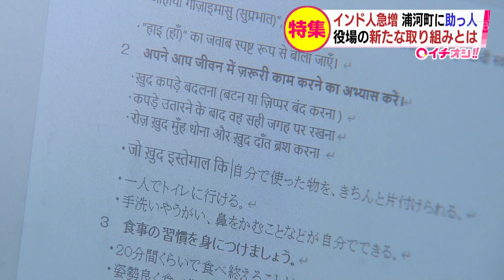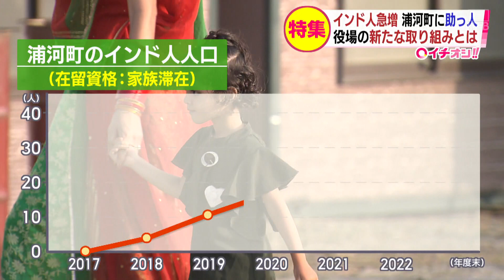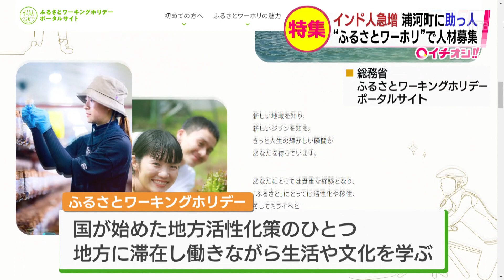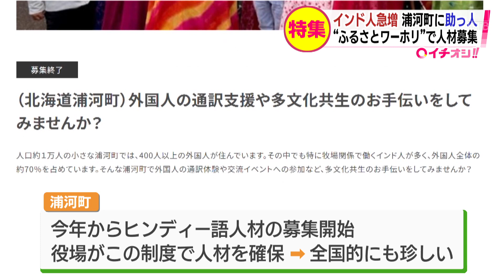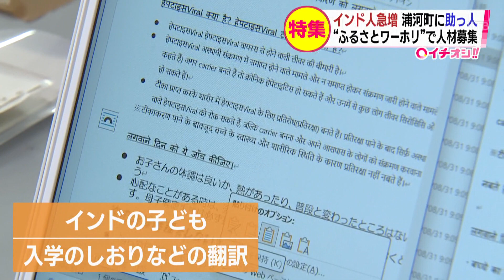インド人急増の北海道浦河町…ヒンディー語を話せる人が役場に１人 町の新たな取り組みで強力助っ人が登場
人口およそ１万２０００人。
日高の浦河町。
少子高齢化が進み競走馬を育成する担い手不足に悩んでいた場産地です。
そんな町に救世主として現れたのが、騎乗員としての技能を持ったインド人。徐々に増え、今や３００人近くの人が浦河町で暮らしています。
最近は、浦河町から家族を呼び寄せ、家族で暮らすインド人ファミリーも増加。
３８人が、家族滞在の在留資格で浦河町で暮らしています。
急激に増えるインド人に役場のヒンディー語担当者は１人だけ。
病院に付き添っての通訳や、インド人向けに資料の翻訳など、ヒンディー語がわかる人材の確保が急務でした。

■浦河町企画課若林寛之さん：
「ヒンディー語ができる人材が、町でも不足していまして」そこで、町は国の制度『ふるさとワーキングホリデー』を使って人材の確保に動きました。」
これは国が地方の活性化のため始めた取り組みのひとつで都会の学生などが休みを利用して一定期間地方に滞在し、地方の生活や文化を働きながら学ぶ、いわば国内版のワーキングホリデーです。
役場では今年から新たに、ヒンディー語人材の募集を始めました。役場自らこの制度を使って人材の確保に動くのは全国的にもめずらしいそうです。
こうしてこの夏、浦河町には縁もゆかりもなかった２人が道外からヒンディー語ができる強力な助っ人として浦河町にやってきました。

一人は大阪の大学３年生、八尾さん。

■八尾葵さん（大阪大学３年生）：
「ヒンディー語専攻に所属しているので、普段からヒンディー語に触れ合っています」「浦河町の実情をこの目で見たい…。」

そしてもう一人はヒンディー語の講師や国際放送ラジオのヒンディー語スタッフを務めるなど、東京を中心に仕事をしている社会人の堀越さんです。

■堀越優美さん（埼玉県から）：
「たまたまワーホリの情報を見つけて、しかもヒンディー語ができる人を募集ということだったので今回来ました」役場では、新しく小学校に入学するインドの子どものために入学のしおりや学校生活の心得などの書類の翻訳をしたり、郵便局の職員向けにヒンディー語の例文集の作成などに取り組みました。
そして２人は、２週間にわたる浦河町滞在の集大成として日本人とインド人とが交流するイベントを企画しました。

■堀越さん：「（ヒンディー語で）聞いてください、これから『モンスーンティーパーティー』を始めます、（日本語で）みなさん、待たせてしまってすみません」

今月１３日に浦河町内で開かれたお茶会、「モンスーン・ティー・パーティー。」

日本人は地元の高校生など１３人、インド人は子ども１０人を含む２１人が集まりました。会場では、参加したインド人が作ってきたインドの庶民的なお菓子ジャレービーも振る舞われました。

■参加した高校生：
「すごく甘くて、日本の文化とは違った食感や味が楽しめるのですごくいい経験になりました。」

■町民男性：
「なにかひとつ、分かりやすい言葉を教えてほしいです。」

■堀越さん：
「ヒンディー語の？」
■町民男性＆女性：（聞き取ろうとして）：「（ヒンディー語）難しいー。」

イベントのクライマックスには彼女らの出身のまち、インド・ラージャスターン州の宮廷舞踊、『グーマル』が披露されました。
食べて、話して、踊って参加した人は
■参加したインド人女性：
「日本人とインド人が集まって何かをすることはとてもいいことだと思う」「必ずまた参加します」
■町民女性：
「お互い遠目でいるなっていうくらいで、コミュニケーションが全くなかったので、こういう交流があってとても良かったです。」

イベントの企画から、ヒンディー語の通訳としても日本とインドの懸け橋として２人は交流の一役を担いました。
「すごく優秀な２名に来ていただいて、本当に見ていてもヒンディー語を使いながら楽しくお仕事をされている姿を見ると、（ふるさとワーキングホリデーを）やってよかったなという気持ちでいっぱいです。」

浦河町は不足するヒンディー語人材を補うため冬の期間にも２人を募集する予定です。
地方でホリデーを楽しみながら働き、町の課題解決にもつながる『ふるさとワーキングホリデー』で人材不足を補う輪は広がっていきます。

■八尾さん：
「学生のうちだからこそ早い段階で体験させていただけたのもすごく価値のある事ですし、ここで携わらせていただいたお仕事、生まれたインド人との関係というのは財産だと思います。」

■堀越さん：
「もうちょっと（浦河町に）居たいです。」
Ｑまた浦河にきて何かやりたい？
「そうですねそれは１００％、また戻ってきたいなと思います。」